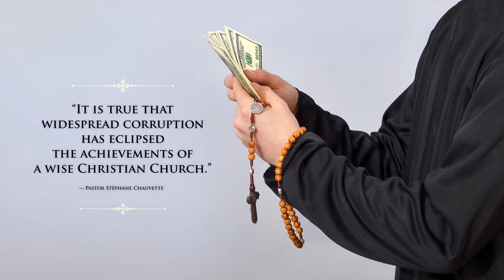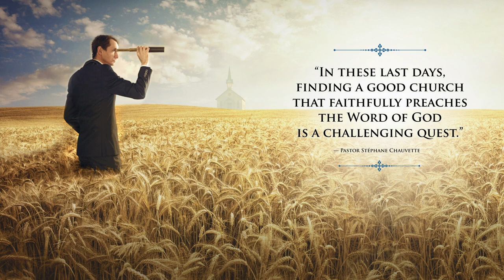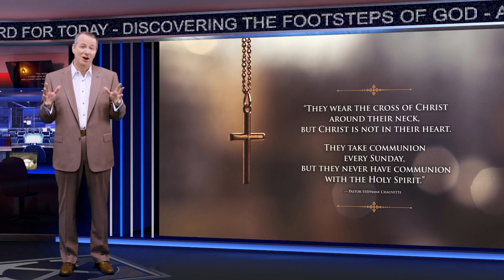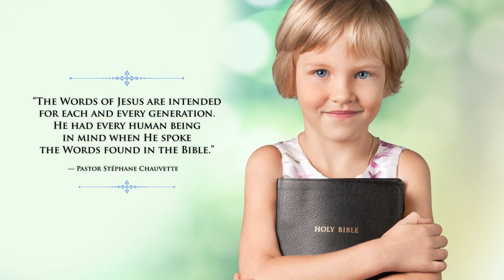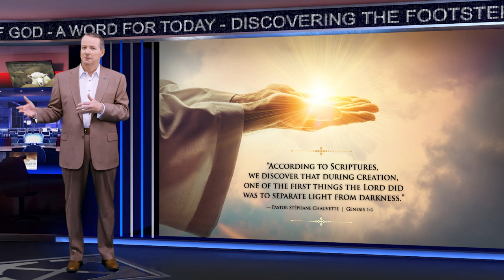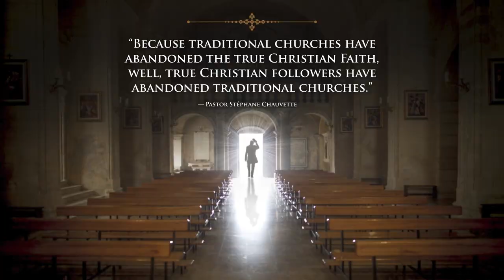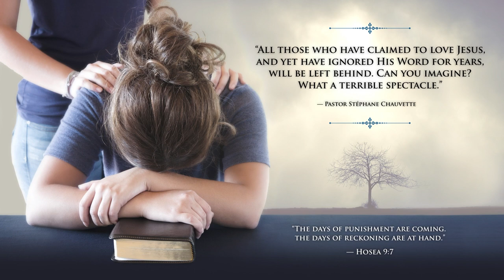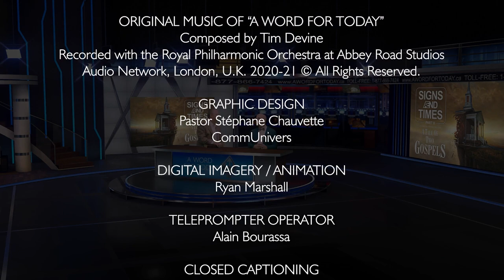SIGNS ÆND TIMES – Episode 2 – A Tale of Two Gospels / A WORD FOR TODAY / Pastor S. Chauvette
A Word For Today – Episode 2 / A Tale of Two Gospels

/ In this Episode of "A Word For Today" — Season 2 — Episode 2 / A Tale of Two Gospels, Pastor Stephane Chauvette concludes the exciting series called SIGNS ÆND TIMES and shares the exciting teaching that has stirred the lives of so many believers.

These anointed teachings are also broadcasted across Canada on VisionTV, FaithTV and JoyTV. You can also purchase the book SIGNS ÆND TIMES of Pastor Chauvette by visiting